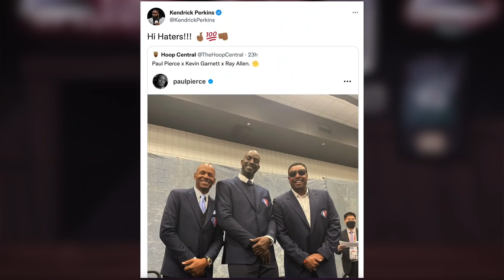Zion, stop being a baby! - Swagu & Perk | Episode 16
Marcus Spears and Kendrick Perkins discuss Zion Williamson's failure to reach out to CJ McCollum until it became public, how Luka Doncic has gotten back into shape, why a photograph from the weekend touched Perk, and why you have to put in the work to gain success. Let's get it!

0:00 Swagu & Perk Episode 16, Let’s Get It!
2:50 The problem with Zion Williamson
24:45 Stop the excessive reclassifying!
28:17 Perk is annoyed with Mark Cuban’s comments about Luka Doncic
34:52 Perk is touched by this Celtics reunion
41:10 No more shortcuts, Emoni Bates!
New Episodes of Swagu & Perk Every Tuesday!